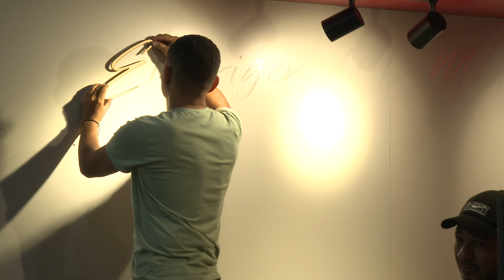Novedades Colombiatex - Telemedellín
NoticiasTM CulturaTM | Esta versión llega para innovar con nuevos espacios como la biblioteca de materiales, que mostrará el auge en los desarrollos de nuevos textiles; la Hacktatón que será resolución de retos de la industria con tecnología; el foro de tendencias con el metaverso y la anuncio de nuevas ferias que llegan para Inexmoda.